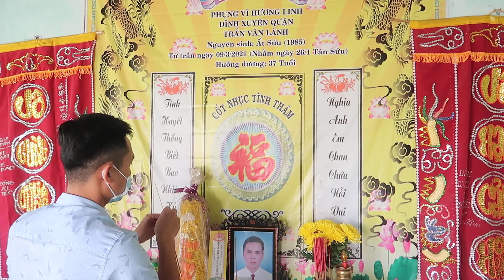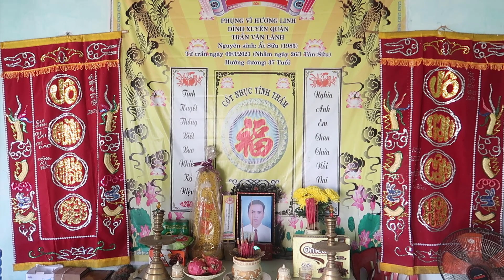🔴Bí Ẩn chàng trai trẻ b,ị M,A NÚI B,ắ,t khi lên Rừng Đón Củi lúc Giữ Trưa